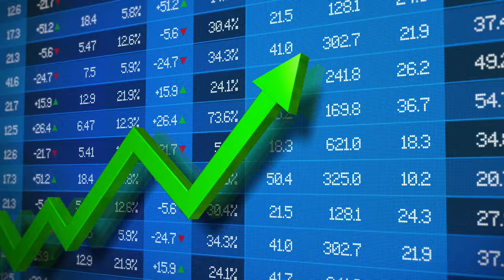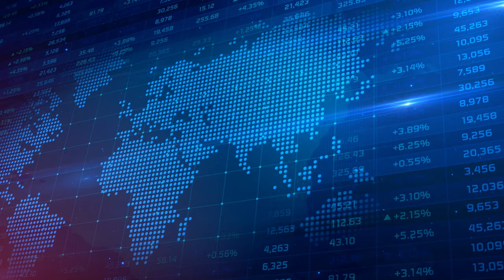Russia EXPOSE The USA of Secretly Moving Biological Weapons To Africa.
Russia has accused the United States of transplanting incomplete biological weapons research projects from Ukraine to Africa.
The accusations have broad ramifications and point to projects that are presently being carried out in Cameroon, Uganda, Nigeria, Sierra Leone, and the Democratic Republic of the Congo.
These assertions have mostly been made by Igor Kirillov, the commander of Russia's forces for chemical, biological, and radiological defense. He claims that the declared goals of these programs are a smoke screen, a front for hidden agendas.
According to Kirillov, the Russian Defense Ministry has records attesting to the US military department's assignment to keep an eye on the biological situation in parts of Afghanistan and Iraq that border Saudi Arabia, Turkey, China, and Pakistan.